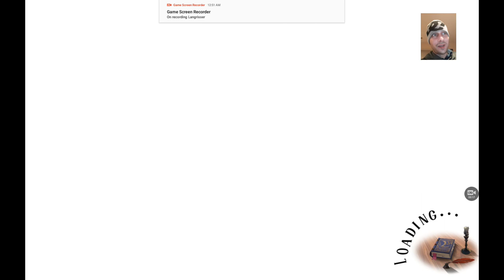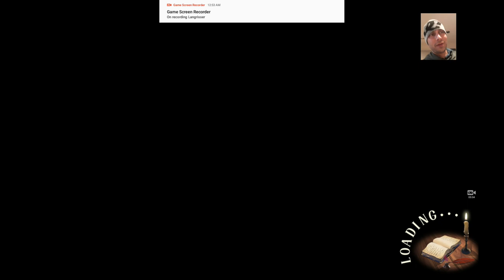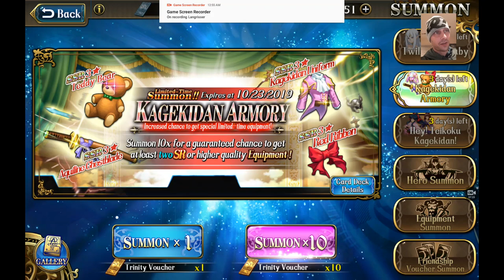Langrisser- Sakura wars...the end is near and here!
Dont miss out on all the event goodies, Finnish up your grind quick!